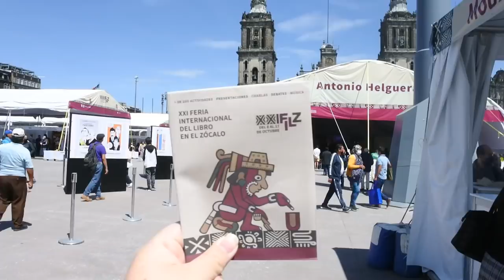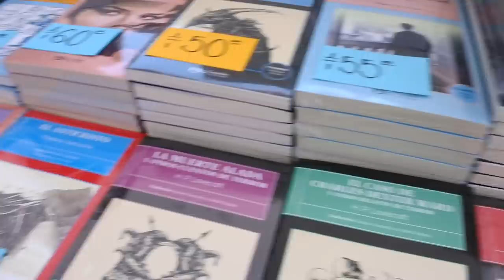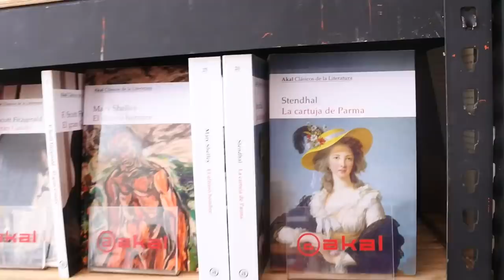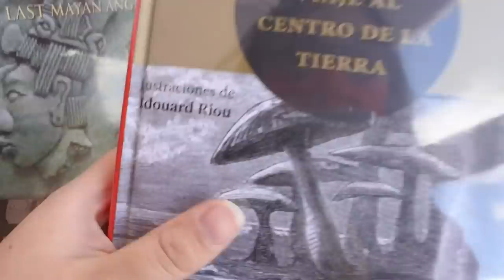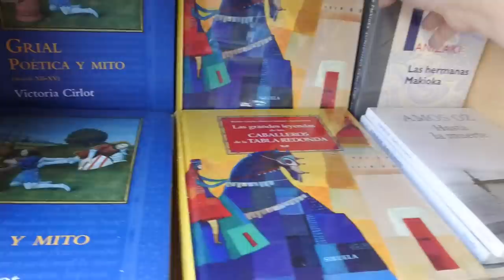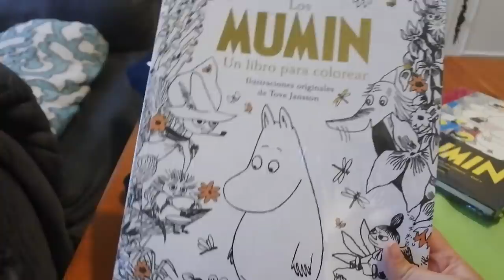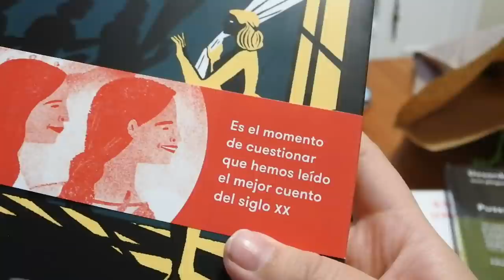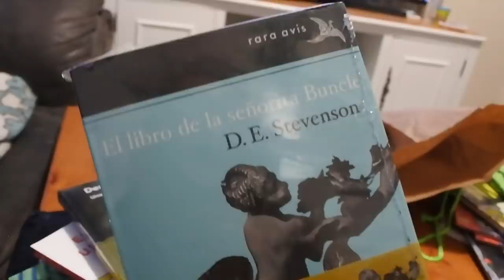FIL Zócalo 2021 + Book Haul 📚💕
🖥 Sitio oficial de la FIL Zócalo